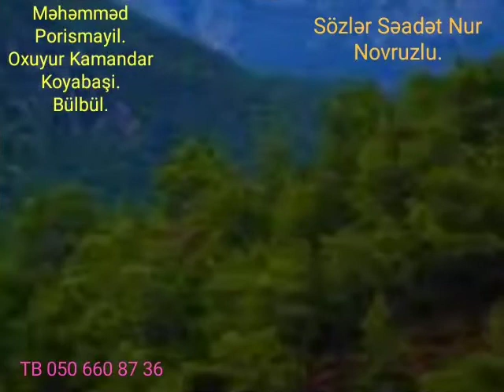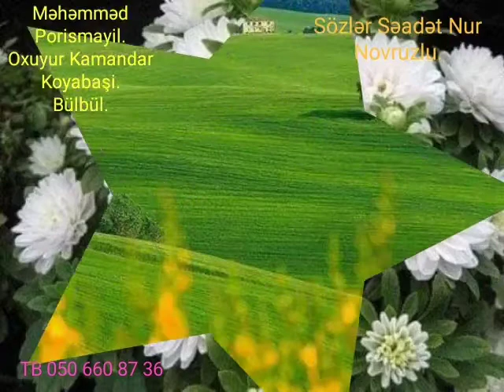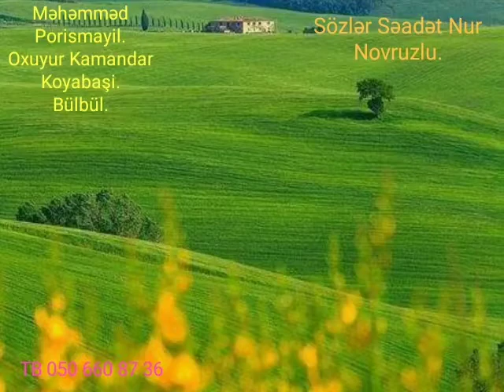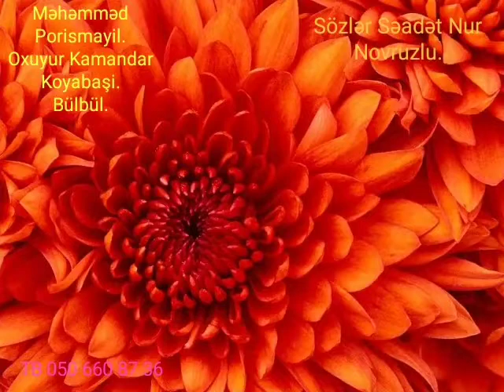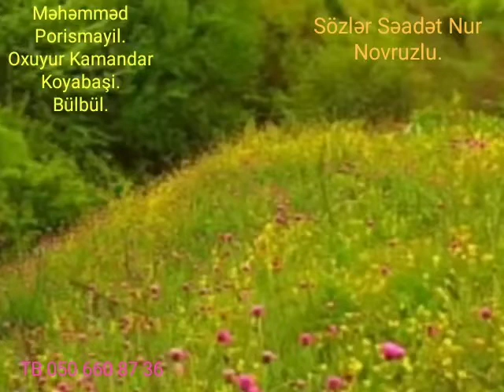Səadət Nur Novruzlu.